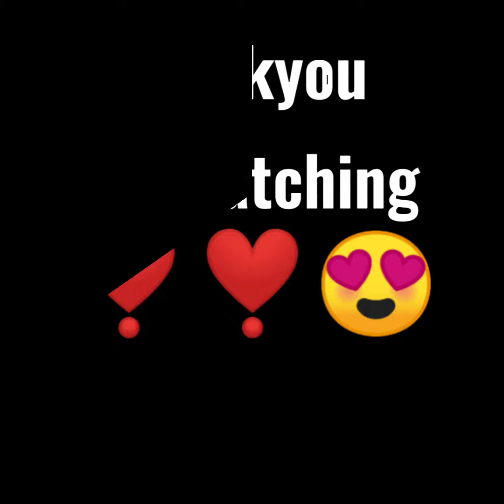GOT ENGAGE😍😍❣️❣️|makagwapo & makaganda mapapa Sana all kna lang😁😁😍😍congratulations❣️❣️❣️